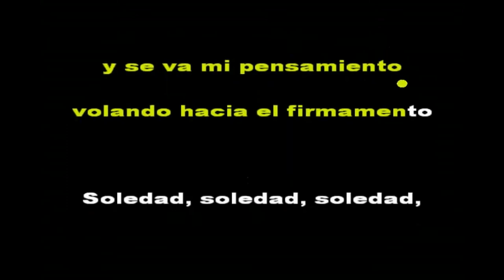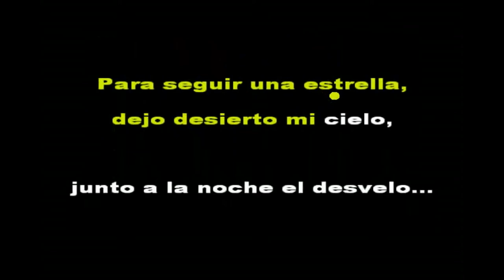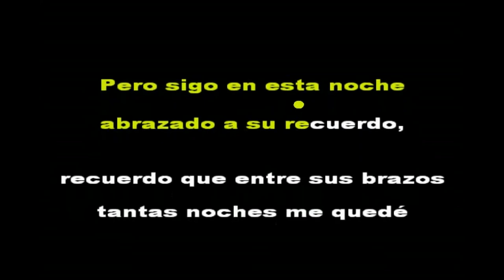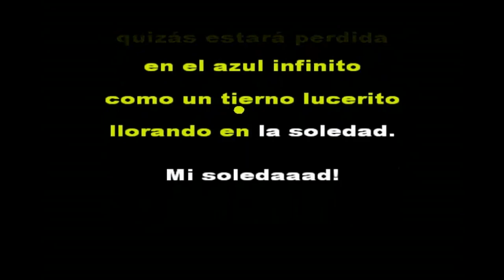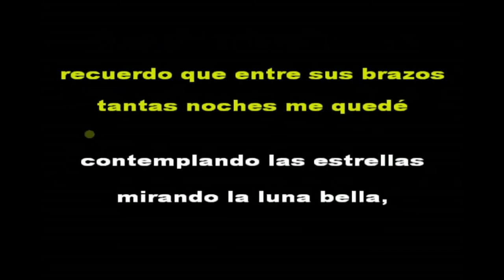Karaoke: Soledad / Rogelio Ortiz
Canción: Soledad
Artista: Rogelio Ortíz
Género: Llanera
País: Venezuela